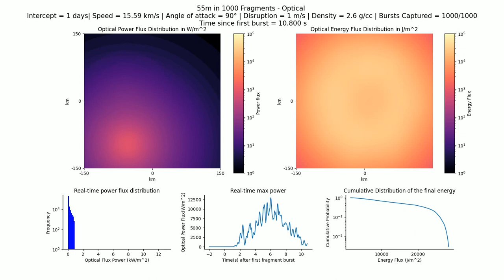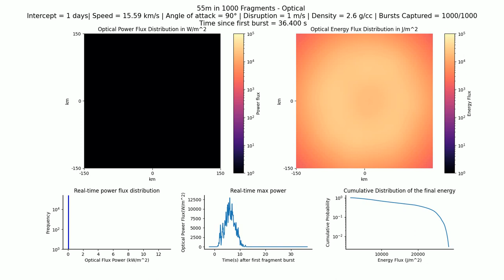2023 NT1 – Optical: 55m in 1000 fragments, 1 day, 15.59 km/s, 2.6 g/cc, 90°